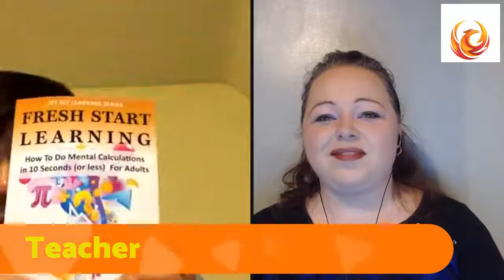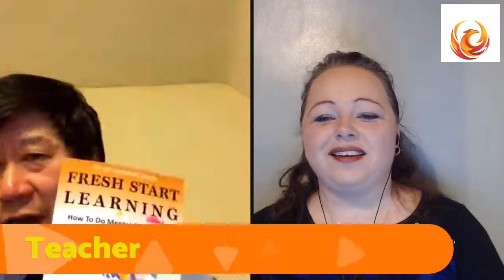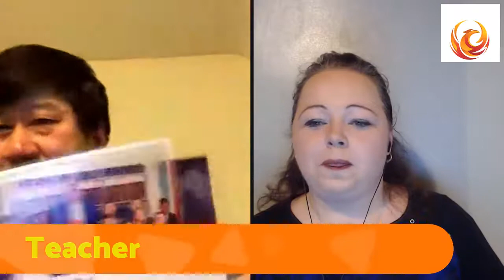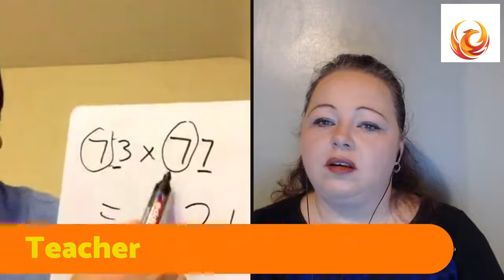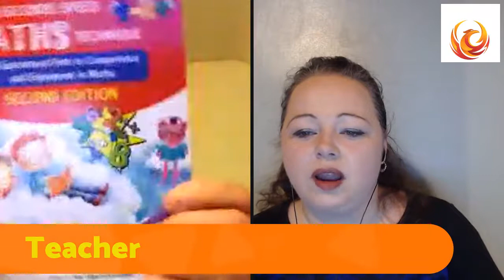Unlocking the Fearless You with Maxine English interviewing Philip Chan Phi